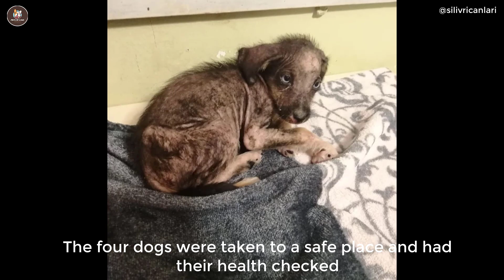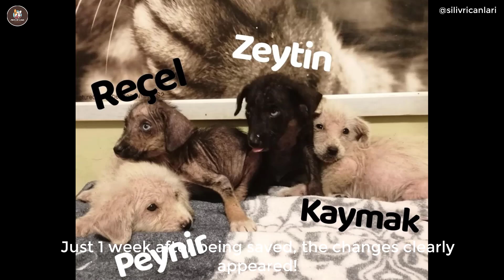4 little puppies trembling inside the box, tearfully begging help after being abandoned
4 little puppies trembling inside the box, tearfully begging help after being abandoned
Credit to: silivricanlari
Follow and support them at: IG/silivricanlari
With fearful eyes and bodies trembling, the three puppies begged for help. They were discovered abandoned in a cardboard box on the side of the road.  They often wander around looking for food. Their shelter is a cardboard box, 4 dogs are cramped inside.

Our Channel's Goals and Mission:
- Sharing meaningful rescue stories to improve human being with stray animals.
- Support for Animal rescuers around the world to share their work through Youtube Videos.
- Cooration with animal rescuer to help them getting more support, donation, followers

Thanks alot!